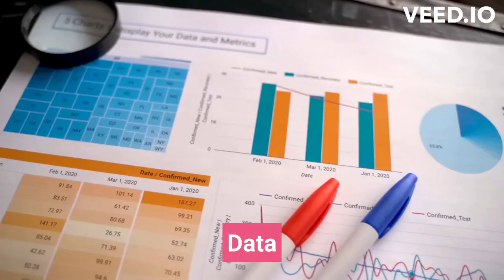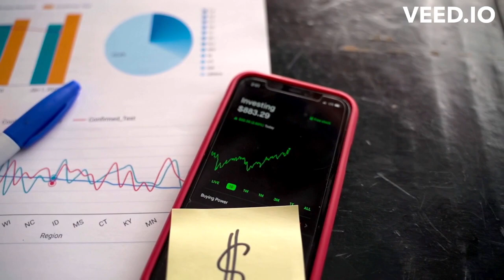What is a Walled Garden Strategy? (Video made using chatgpt )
A walled garden in advertising refers to a closed system in which the data and content is controlled and provided by a single entity. This means that advertisers can only reach consumers within the boundaries of the walled garden, and they cannot access data or information from outside sources.

This video explains what is the walled garden strategy and why some companies use it gardens in order to exert greater control over the advertising ecosystem.

The script for this video has been done has been done completely using AI-based tools-Chat GPT, the chatbot launched by OpenAI and Veed,IO, an AI-based video editor. The text to audio feature of Veed.io has been used for the video voice over.

Hope you'll find it interesting and insightful.